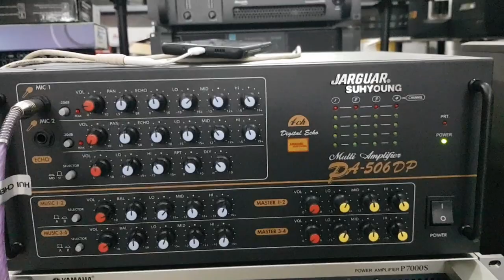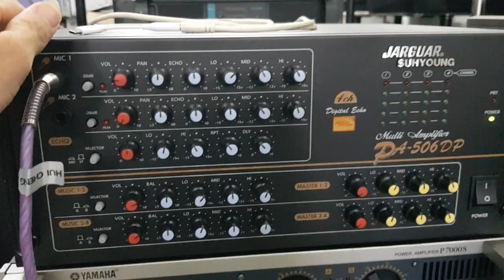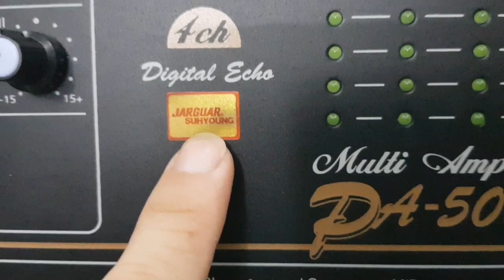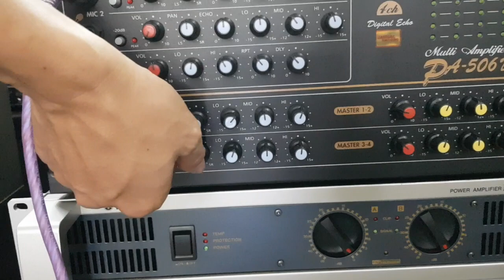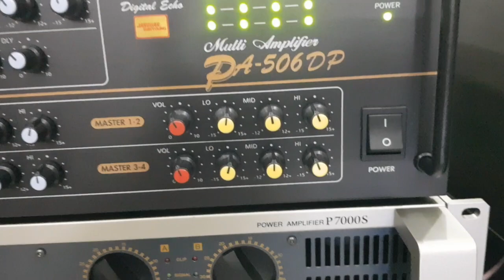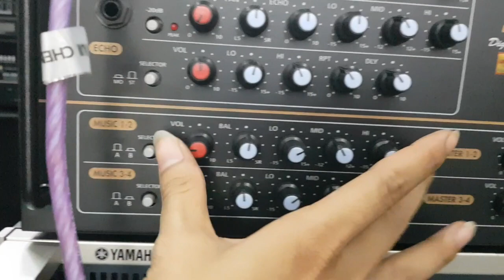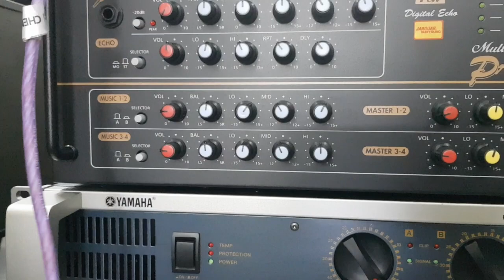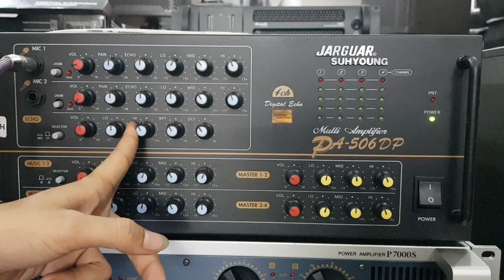Amply JARGUAR - SUHYONG 506DP kéo căng 2 đôi bas 25cm . giá 7.190k .lh 0966.594.581